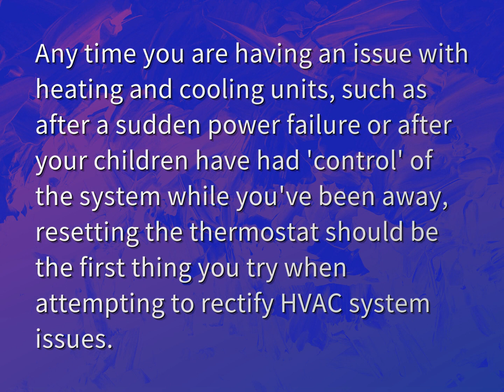When should I reset my thermostat?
James Webb (2022, August 8.) When should I reset my thermostat?
    WHYS.video